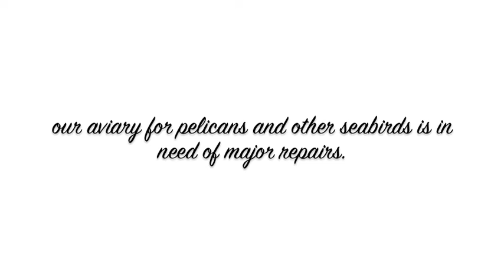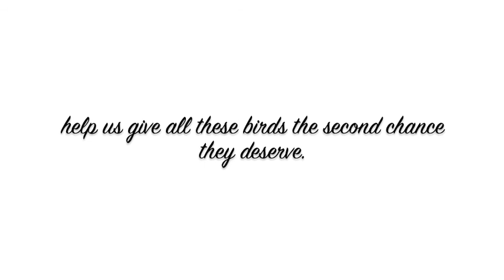An online "aviary-raising" for pelicans. Join us and build it!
We're beyond excited to launch our first-ever online crowdfunding campaign—and for a very worthy project!

We've recently teamed up San-Francisco-based crowdfunding site
Indiegogo to spread the word about an "old-fashioned aviary raising."

What's that, you might ask? Here's the story: Several years ago, we built a large aviary for rehabilitating injured species such as Brown Pelicans at our San Francisco Bay Area wildlife care center.

The enclosure was constructed to the highest standards possible with the funding we had at the time. But with the ever-increasing number of sick and injured pelicans coming to us from across California, we need to do some major renovations, and fast!

So far, we've secured state and local government grants to help us cover some of the costs of these renovations, which total more than $41,000. This generosity comprises more than $16,000 from the Solano County Fish and Wildlife Propagation Fund and an additional grant of $10,000 from the Oiled Wildlife Care Network.

To reach our goal, we're asking you to help us raise the final $15,000 for the project.

Visit our awesome campaign at Indiegogo to find out more about this project, as well as the amazing perks we're offering, including limited-edition jewelry, seabird watercolor prints, International Bird Rescue merchandise, VIP tours and — drum roll — a chance to
have your name engraved on a Pelican Patron plaque at the entrance of this new-and-improved aviary.

So check out the campaign, watch the video and share it with other bird lovers in your life!

Sending you pelican love, hope and joy,

Team International Bird Rescue